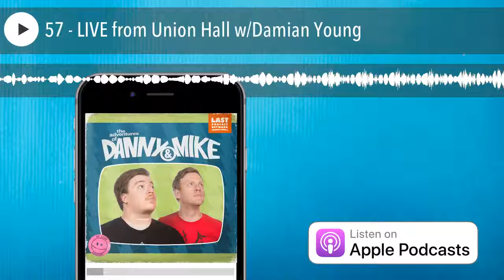57 - LIVE from Union Hall w/Damian Young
In this LIVE episode the guys chat with Pete & Petealum Damian Young (Bus Driver Stu)!